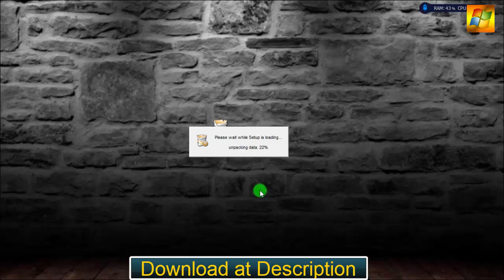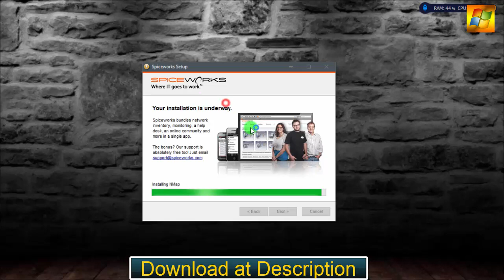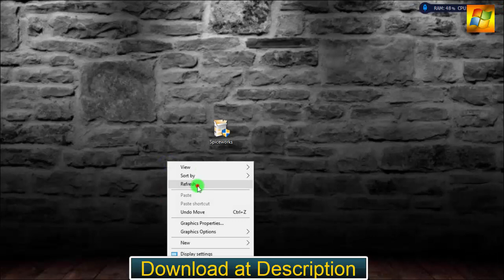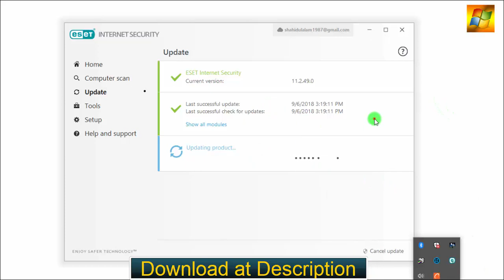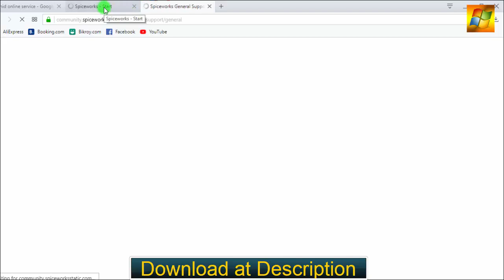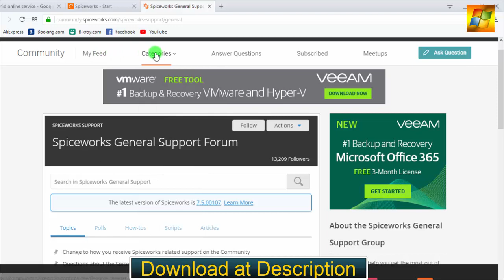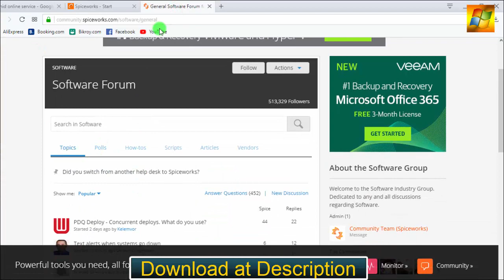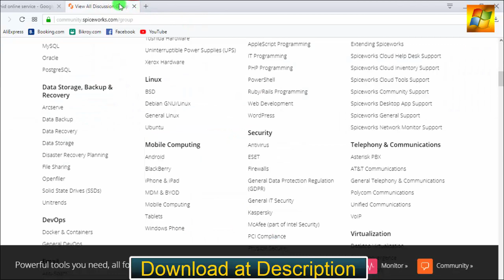Spiceworks Desktop 7.5